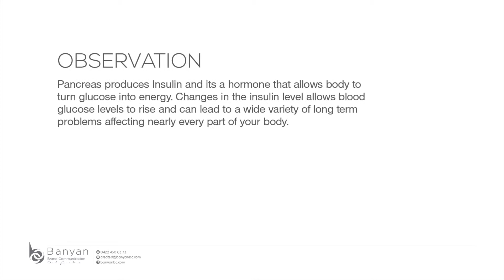TDC Logo Presentation by Banyan Brand Communication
Have you ever realized how important your company logo design is? It appears on everything from your letterhead to your website, reaching customers, prospects, suppliers and the media. A logo reaches everyone who has any contact with you and is the first impression of your company. Logo has to be designed clearly and dynamically. A creative and conceptual logo design will project you as a professional company, even when your office is in your home’s basement.

Good logo designers are always in demand because logo designing is a strategical and most time consuming work to do. Process of logo designing involves getting the client brief, brainstorming, research, sketching and then designing part. It has to be done by a professional or with the support of a professional logo designer.